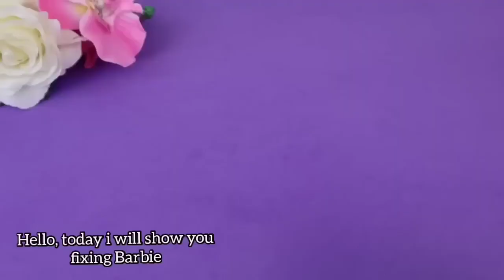Old Macdonald had a Disney princesses - Ariel, Elsa, Anna, Rapunzel, Snow White, Belle